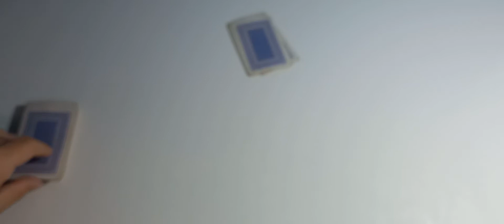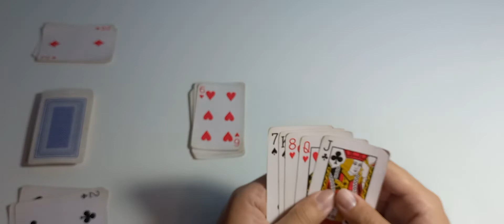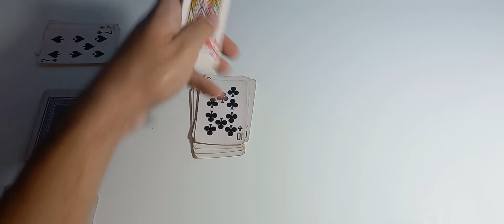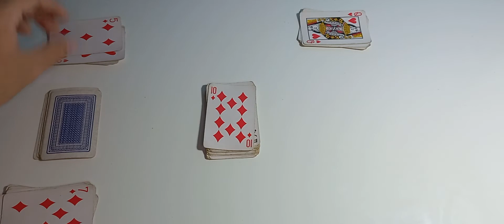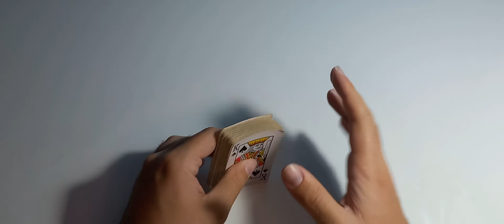COMO JOGAR NAIPE INFERIOR